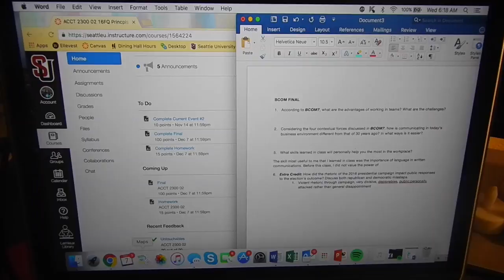Vlogmas Day 7 | Frozen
December 7th

Took my final exam and visited the Quad